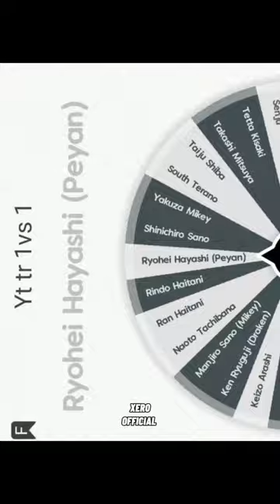TOKYO REVENGERS ELIMINATION WHEEL|PT.13|LOSER GETS ELIMINATED